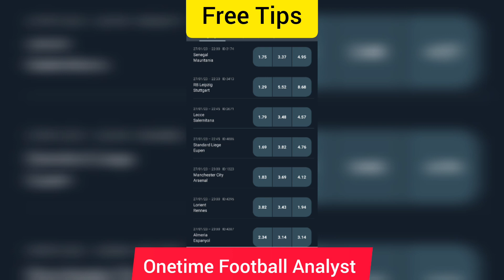Standard Liege vs Eupen, See our Prediction